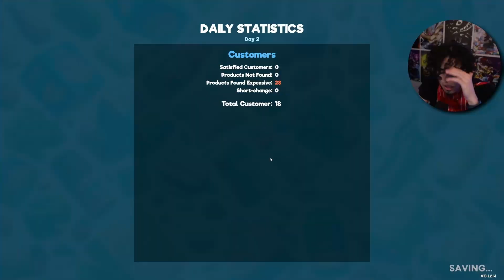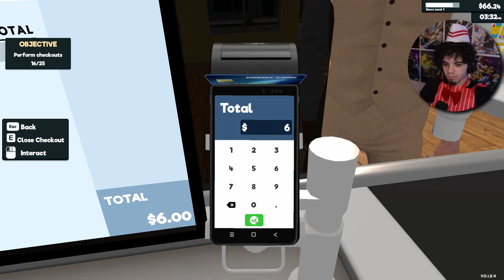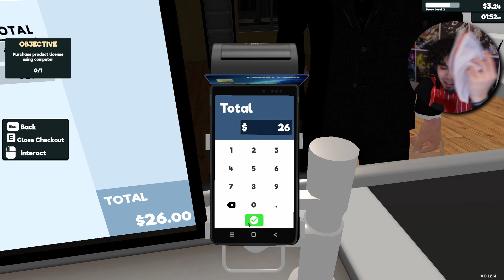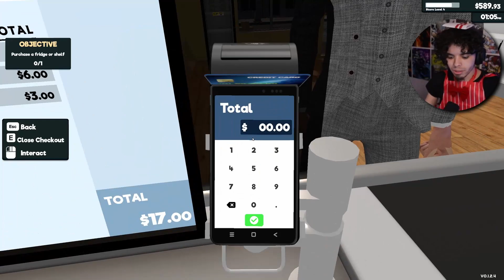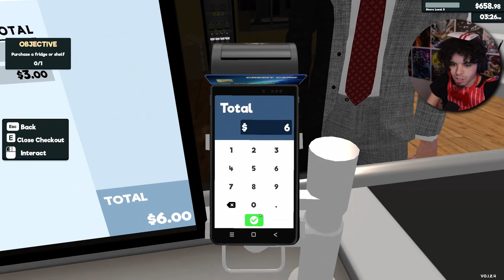The Customer Is Always RIGHT!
🌙Its truly my pleasure to serve every single customer

👕 Cosplay: Waiter